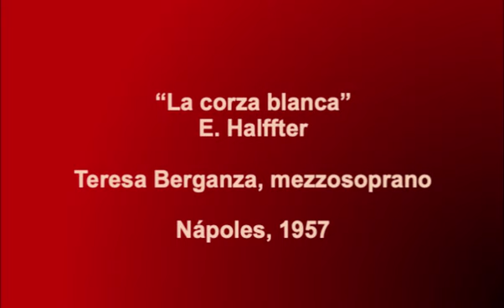Teresa Berganza "La corza blanca" E Halffter Nápoles, 1957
"La corza blanca", E. Halffter
Teresa Berganza, mezzosoprano
Nápoles, 26 de noviembre de 1957